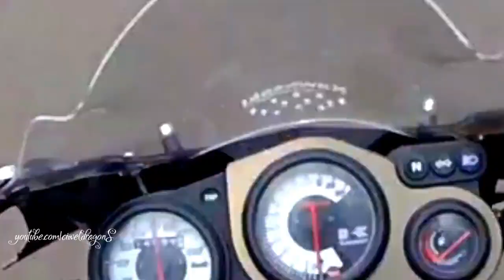Menjajal Top Speed Performa Ninja NGARIT RR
oke boy kali ini menjajal ninja ngarit ya, jadi ini ninja buat ngarit seperti apa performanya yuk kita simak sama sama

ternyata sampe 139 kmpj

BY CIWEL DRAGON, CIWEL DRAGONS

ninja ss, ninja s, ninja r, ninja, ninja 250, r15, cbr150, cbr250